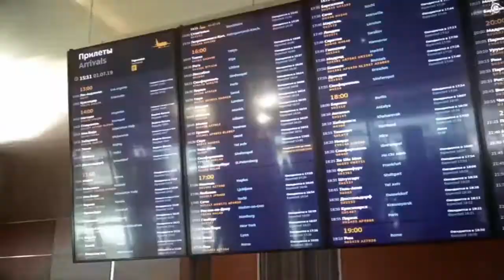Visite Chinoise chez SovElMash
"SovElMach" reçoit des invités de Chine dans ses locaux

Il y a quelques jours, le bureau de "SovElMach" à Zélénograd a reçu des hôtes inattendus mais vraiment d'honneur venus de la province chinoise de Weihai.
Une grande délégation de 6 personnes est venue dans les bureaux de "SovElMach". Cette visite a été en effet imprévue !
Probablement, les hôtes voulaient voir l'image réelle du fonctionnement du laboratoire, et les capacités techniques du partenaire potentiel.
Pourtant, ils n'ont pas pu surprendre l'équipe de Dmitry Aleksandrovitch Duyunov, la réception a été faite au niveau le plus élevée.
De ce que les représentants du gouvernement de la province de Weihai ont vu à Zélénograd, et des impressions qu'ils ont eues, nous vous en parlerons dans une prochaine vidéo.
Les choses bougent, ne soyez pas en reste, participez au projet des Moteurs Duyunov